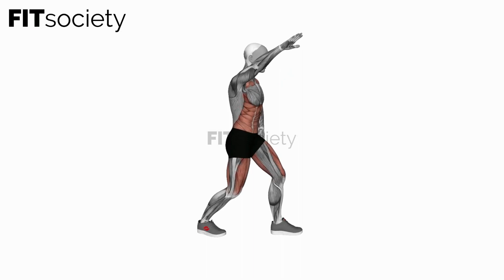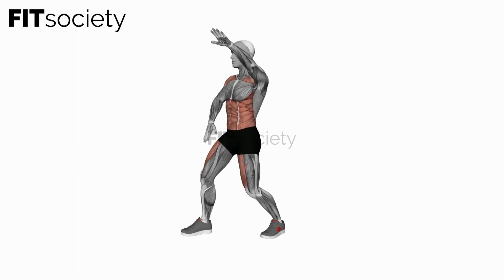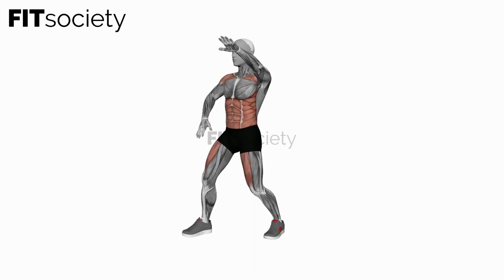Corner Touch - Exercise - Fitness Oefening - Fitsociety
Welcome to the Fitsociety YouTube channel, your go-to destination for fitness enthusiasts! In this exciting video, we introduce you to a challenging exercise called the Corner Touch. If you're looking to improve your agility, boost your cardiovascular endurance, and strengthen your lower body, then this exercise is perfect for you!

The Corner Touch is a dynamic and engaging exercise that targets your lower body muscles, including your quadriceps, hamstrings, glutes, and calves. It is designed to enhance your agility and coordination while providing a great cardiovascular workout. By incorporating the Corner Touch into your fitness routine, you'll not only burn calories but also improve your overall athletic performance.

In this detailed tutorial, our experienced fitness instructor will guide you through each step of the Corner Touch exercise, ensuring proper form and technique. You'll learn how to position yourself correctly, maintain the right posture, and execute the exercise with precision. Our instructor will also explain the key muscle groups involved and provide tips to help you maximize your results.

Performing the Corner Touch requires speed, coordination, and lower body strength. As you move from side to side, tapping the corners with your feet, you'll engage your leg muscles and challenge your balance and stability. This exercise not only targets specific muscle groups but also enhances your overall body control and agility, making it a valuable addition to any fitness routine.

Form and technique are essential when performing the Corner Touch exercise. Our instructor will emphasize the importance of maintaining proper body alignment, including keeping your chest up, core engaged, and knees aligned with your toes. You'll also learn variations and modifications to suit different fitness levels, allowing everyone to benefit from this versatile exercise.

Our aim is to inspire and empower you on your fitness journey, helping you achieve your health and wellness goals.

If you're eager to discover more invigorating exercises and elevate your fitness routine, our YouTube channel is your ultimate resource. We offer a diverse collection of workout videos, catering to different fitness levels and targeting various muscle groups. Whether you're a beginner or an advanced fitness enthusiast, you'll find valuable content to support your journey.

For a comprehensive library of fitness exercises, tips, and resources, visit our website at Fitsociety.nl. Our website serves as a hub for fitness enthusiasts, providing detailed exercise instructions, video demonstrations, and informative articles on a wide range of fitness topics. Explore our fitness exercises section to discover new ways to challenge yourself and keep your workouts fresh and exciting.

Thank you for tuning in to this video on the Corner Touch exercise. We appreciate your support and are excited to be part of your fitness journey. Together, let's create a vibrant and supportive community committed to living an active lifestyle!